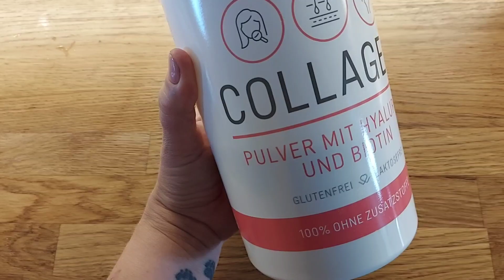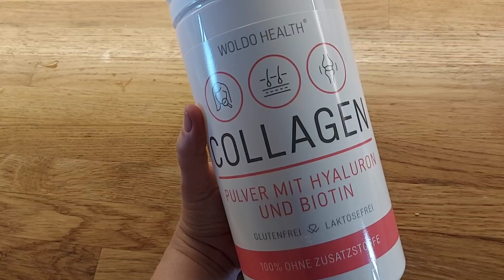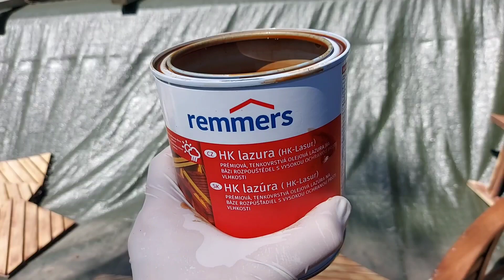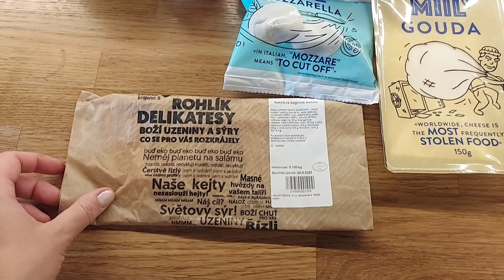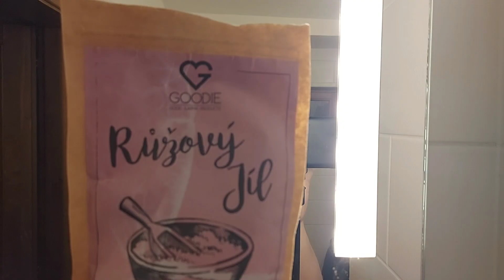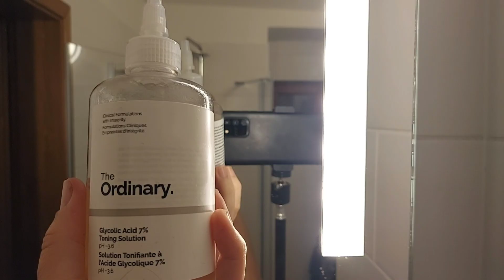VLOG #30 | můj běžný den 🌞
Krásný den! Video z našeho běžného dne, ranní a večerní péče, vaření a nákupy:)
Užijte si ho❤️
❣️P.S. Video jsem nahrávala 3x a nechce se mi nahrát zvuk poslední věty! A co říkám? Že se na vás těším u dalšího videa🙏